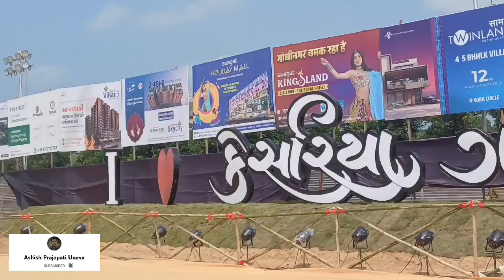કેસરિયા ગરબા || Kesariya Garba 2024 || Kailash Parvat Theme || Navratri Live 2024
કેસરિયા ગરબા 2024 ||  Kesariya Garba 2024 || Kailash Parvat Theme

Kailash Parvat ,Navratri2024, Navratri Special, Kesariya Garba Gandhinagar, Kedarnath,ambema garba,Nonstop Garba,gujaratisong,Newgujaratisong, viralvideo, youtube video ,youtube shorts,shorts,suggestedvideo, browser features

Video by @ashishprajapatiunava